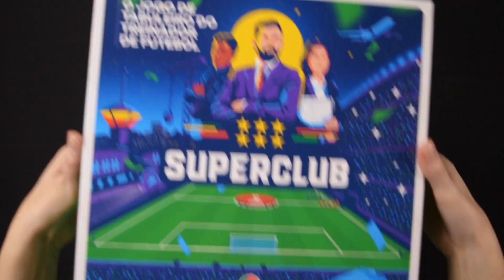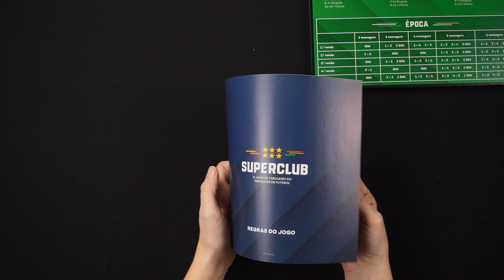Unboxing Superclub - Português 🇵🇹